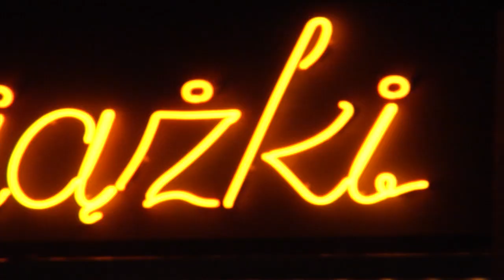Rozdanie Nagród Literackich m.st. Warszawy 2011